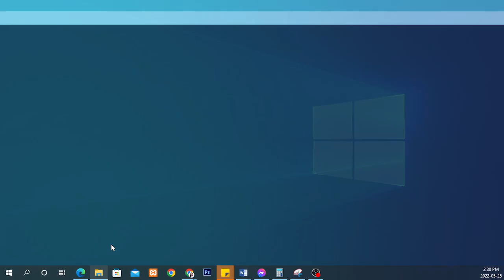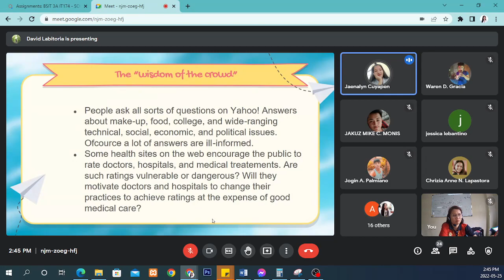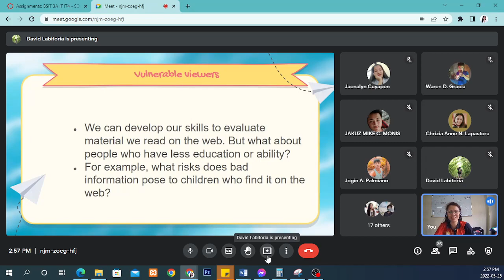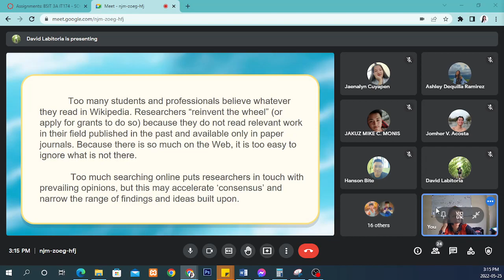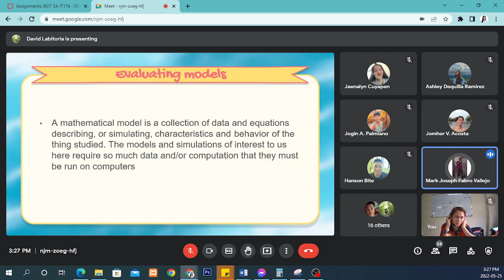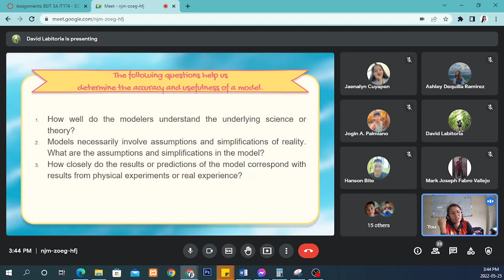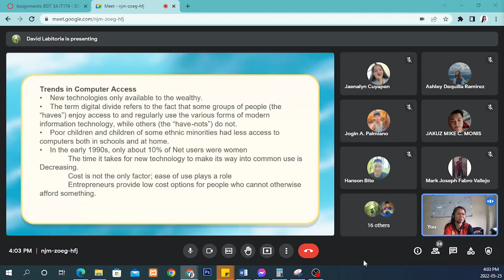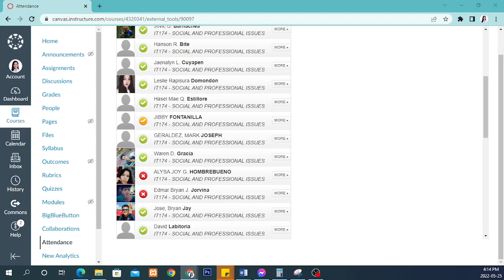2022 05 25 IT174 MODULE 7 GROUP 2 PART 1